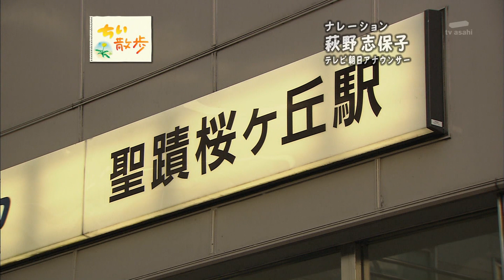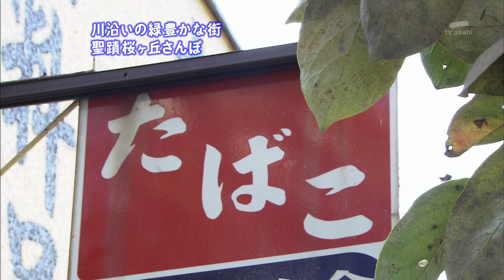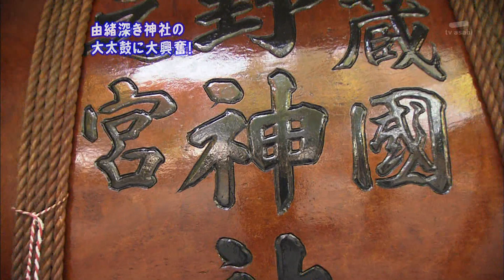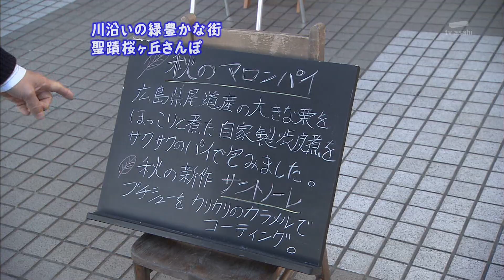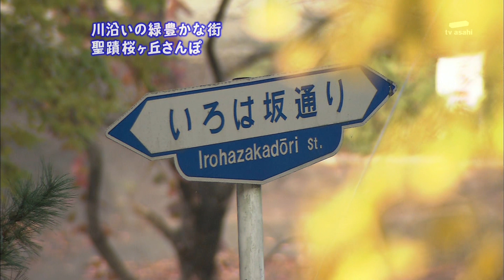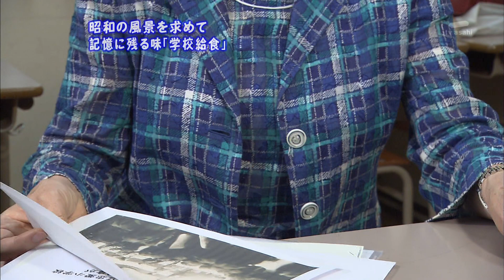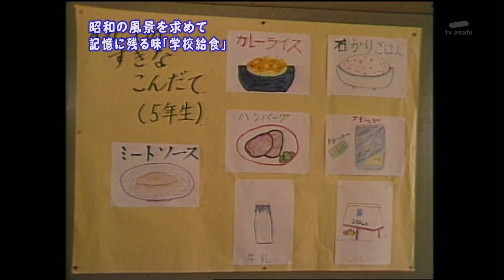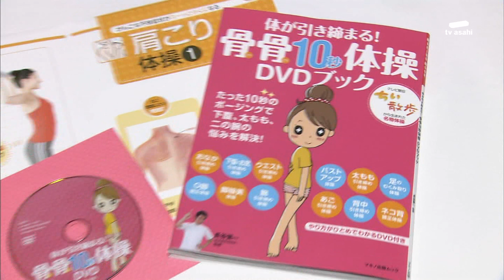2010年10月29日 ちい散歩 特選ちい散歩 聖蹟桜ヶ丘/昭和の風景を求めて 給食